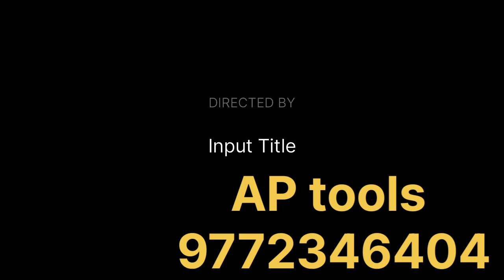dewalt 801 modal or dewalt 810 modal grinders